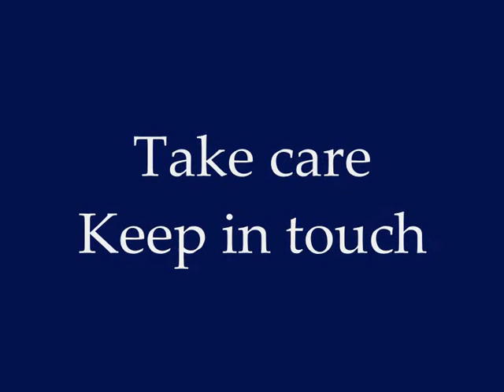La memoria di perhentian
This clip is made for my choir members: Mei huey,KK ,and Seen. Thanks for a memorable 3 days 2 night Perhentian farewell trip. =) Gona miss u guys so much!